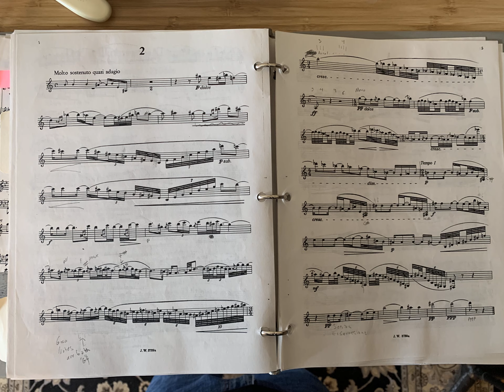Rudolf Jettel: #2 from 4 Concert Etudes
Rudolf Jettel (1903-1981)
Konzert Etude #2 from "The Accomplished Clarinetist" Volume 3

for Clarinet and Piano
Recorded in 2001
Town Hall, New York City

David Hattner, Clarinet
Albert Tiu, Piano